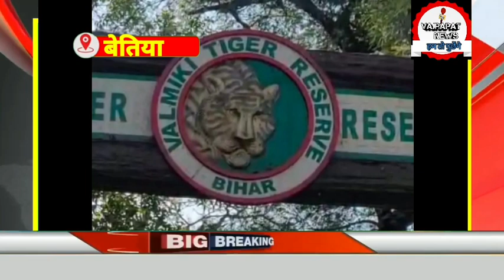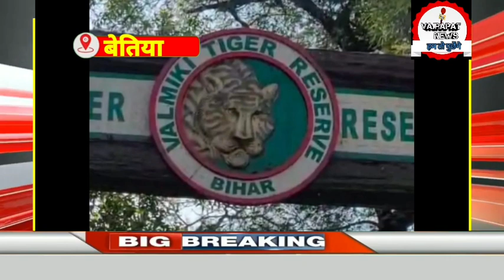बाघ के हमले में एक ज़ख्मी, रेफरल अस्पताल में चल रहा इलाज